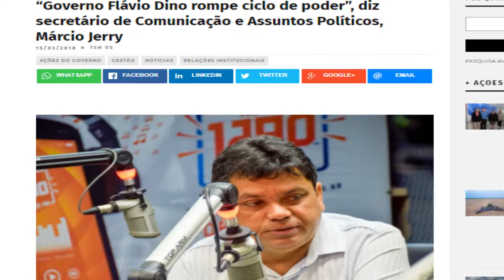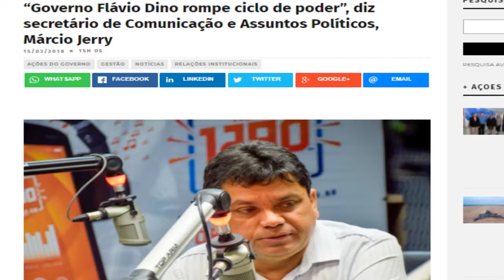➡️“Governo Flávio Dino rompe ciclo de poder”, diz Márcio Jerry.